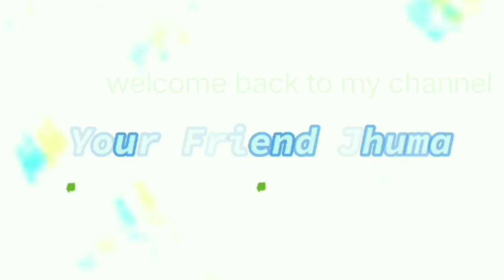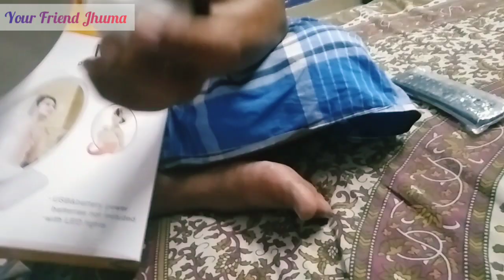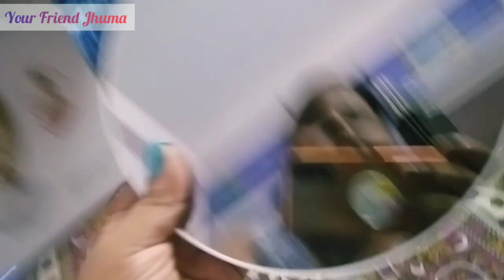Husband birthday celebration🎂🎉🧡 ll Bàbài Puro Surprised 🤩